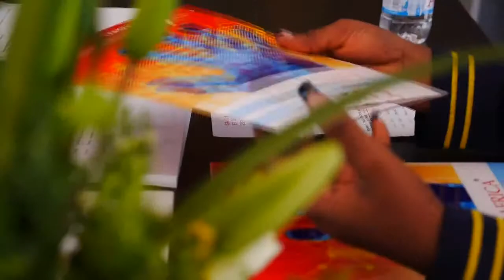Salon de l'armement 2013 en Côte d'Ivoire à Abidjan (SHIELDAFRICA)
le Salon SHIELDAFRICA 2013 c'est deroulé a abidjan.